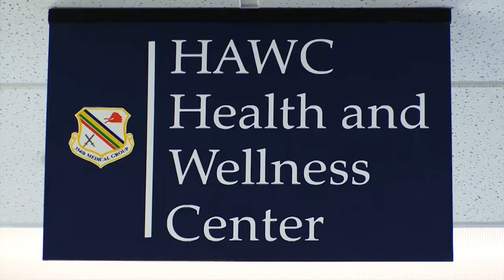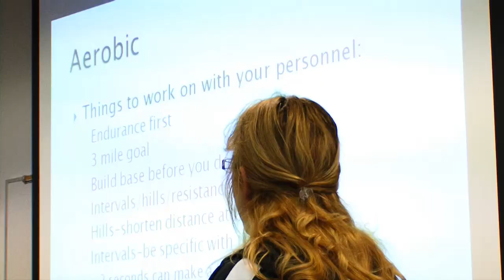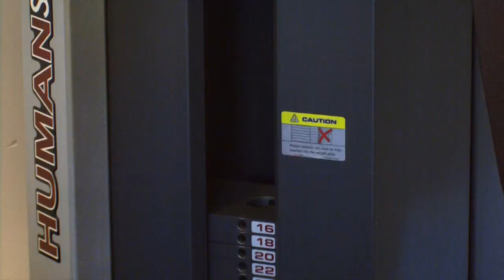Exercise Physiologist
Feature highlighting Dana Baugh, Eielson's Exercise Physiologist and the Health and Wellness Center. Video Produced by Airman First Class Jason Treffry.